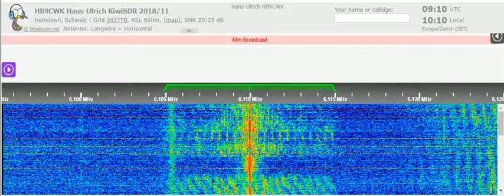27 02 2022 Pirate Radio Casa Nova in Dutch to Eu 0909 on 6109,9v unknown tx site